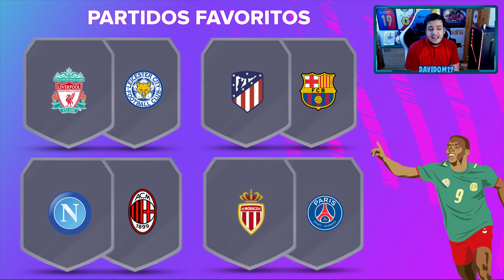FIFA 21 | 🤔 PREDICCIÓN PARTIDOS DE MARQUESINA #8 (19/11/20) | ✅ MARQUESINAS #7 ✅ | DAVIDOM19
🤔 PREDICCIÓN PARTIDOS DE MARQUESINA #8 (19/11/20)